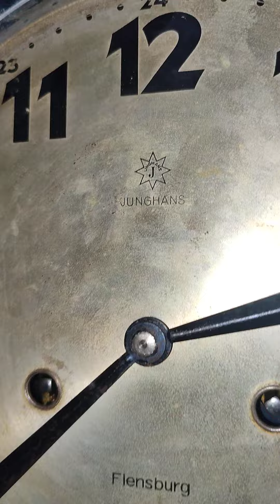Cara Mudah Memperbaiki Jam Bandul yang Tidak Tepat Waktu dan Sering Mati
Video kali ini adalah tentang cara mudah memperbaiki jam bandul yang tidak tepat waktu dan sering mati. Langkah-langkah mudah ini tidak akan memakan waktu lebih dari lima menit dan ini akan membantu Anda menghemat uang untuk membeli jam baru dan membuang yang lama.